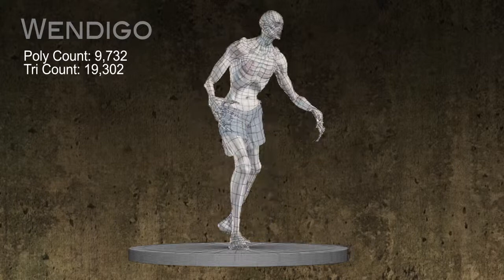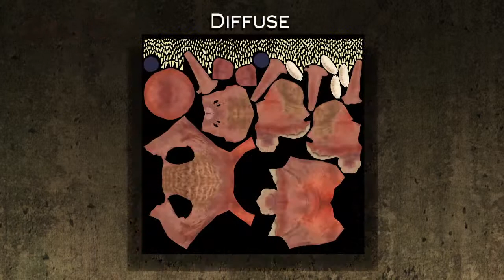Adam Hulbert Demo Reel 2013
I am a character and creature artist/3D modeller with three years experience. I have a diploma (honours) in the Game Art and Design program from Centennial College, Toronto. For information;